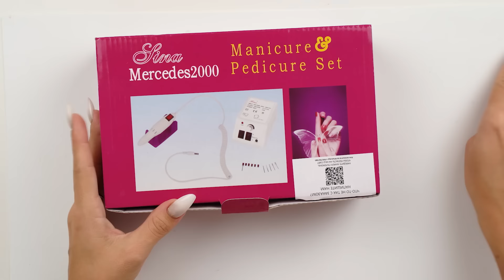Бюджетный АППАРАТ для маникюра за 800₽ с Wildberries 😨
Меня часто спрашивают, какой бюджетный маникюрный аппарат приобрести новичку.
Мое внимание привлёк аппарат для маникюра с Wildberries , а именно его цена— 800₽! 😨
Протестируем аппарат вместе с вами. Узнаём можно ли вообще таким работать?!

Содержит курсы:
* - Акварельный дизайн(17 уроков); NEW
* - Лунный свет  (13 уроков);
* - Заболевание ногтей и кожи (7 уроков);
* - Комбинированный маникюр + нанесение гель-лака (34 урока);
* - Аппаратный маникюр + гель-лак нанесение гель-лака (44 урока);
* - Безупречная классика (18 уроков);
* - Укрепление ногтей акрилом (8 уроков);
* - Экспресс-моделирование на верхние формы (8 урока);
* - Омбре и градиент (24 урока);
* - Вензеля (33 урока);
* - Тонкие линии (33 урока);
* - Идеальный френч (16 уроков);
* - Графика (20 уроков);
* - Топ салонных дизайнов (30 уроков);
* - Скорость (14 уроков);
* - Базовый педикюр (16 уроков);
* - Полигель (12 уроков);
* - Флористика (19 уроков);
* - Инкрустация стразами (19 уроков);
* - Втирка (18 уроков);
* - Аэрография (22 урока);
* - Онихолизис (4 урока);
* - Аппаратный педикюр (23 урока);
* - Новогодний дизайн (8 уроков);

Вся подробная информация по данной ссылке переходи и записывайся.

Профессиональное обучение в нашей школе и магазин.